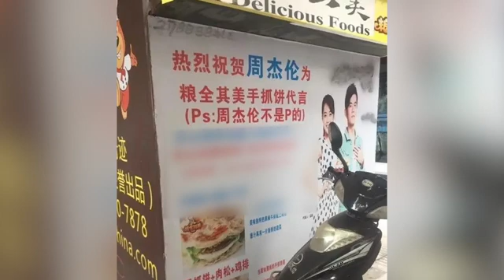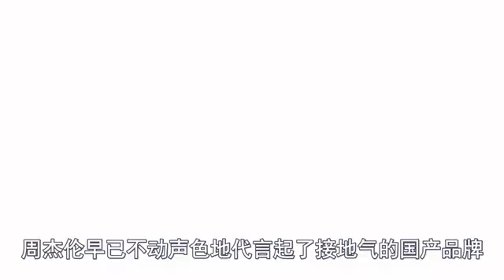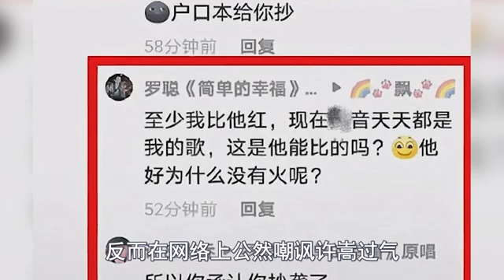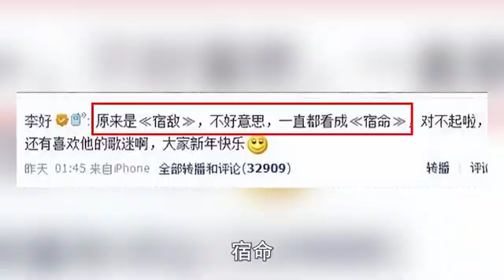周杰伦：代言手抓饼遭质疑，无奈扯下内娱遮羞布，网友：娱圈清流